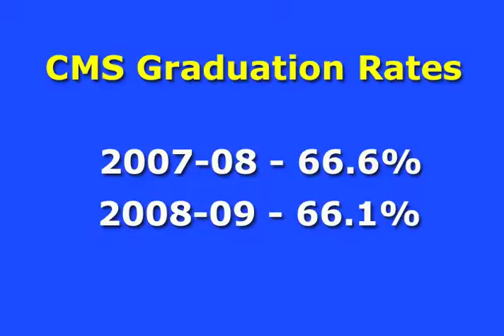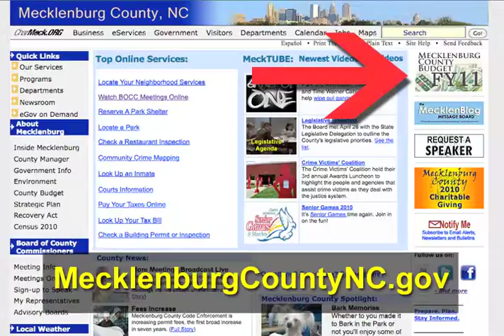BOCC & School Board Meet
The Mecklenburg Board of County Commissioners and the Board of Education met April 27. CMS outlined its achievements in anticpation of the upcoming budget debate.